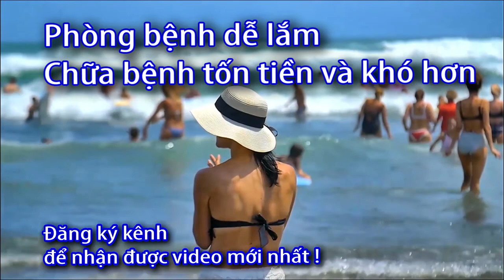Máy đo huyết áp lỗi E1 - 0933443680 - Sức Khỏe 60 Giây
Danh sách phát:
Trung tâm sửa chữa máy đo huyết áp Omron,
Nguyên nhân máy đo huyết áp không chính xác,
Máy đo huyết áp không bơm,
Tại sao không đo được huyết áp,
Cách đọc máy đo huyết áp Omron,